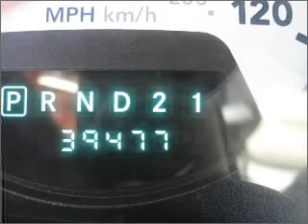2008 Dodge Ram 1500 in Atlanta Lawrenceville, GA